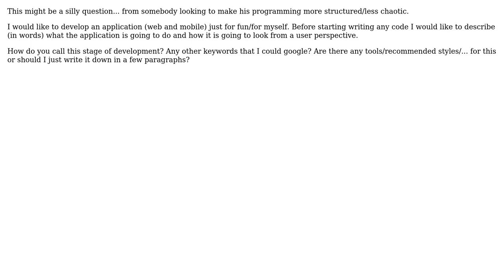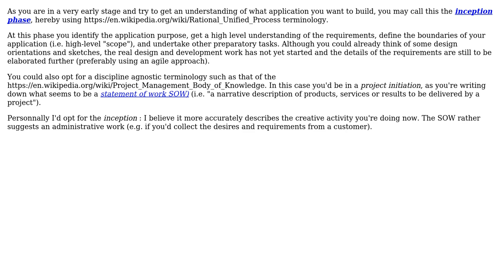Software Engineering: Early development stage (2 Solutions!!)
Software Engineering: Early development stage

With thanks & praise to God, and with thanks to the many people who have made this project possible! | Content (except music & images) licensed under CC BY-SA | Music | Images & others | With thanks to user user1583209 user Doc Brown user Christophe and the Stack Exchange Network Trademarks are property of their respective owners. You are responsible for your own actions.